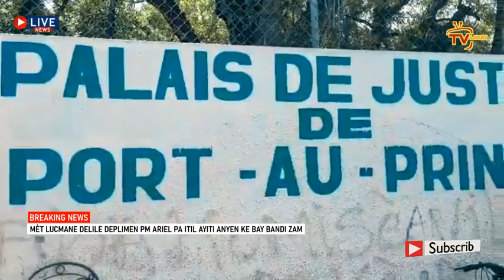San filtè, Mèt Lucmane retounen nan degwenn Jouthe Joseph pi rèd menm Ariel pran souflèt marasa tou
Wipip! EX minis jistis Lucmane Delile chavire peyi a, ayiti bezwen 2 nèg konsa kik di Ariel pawòl sa